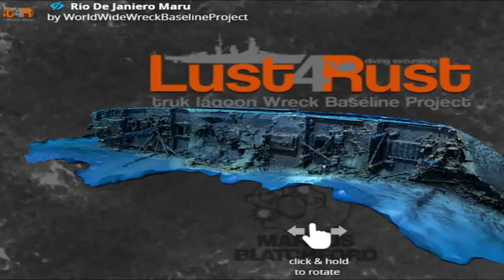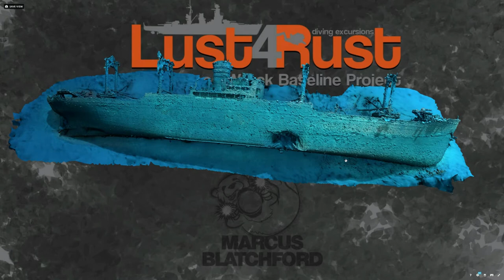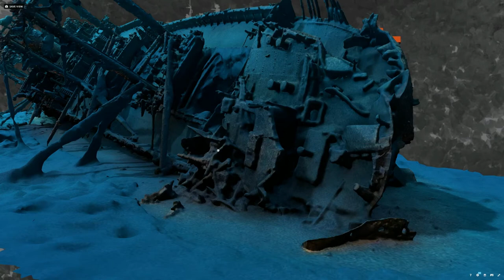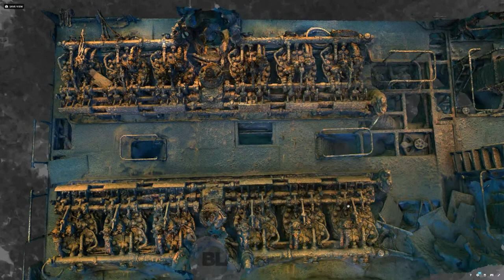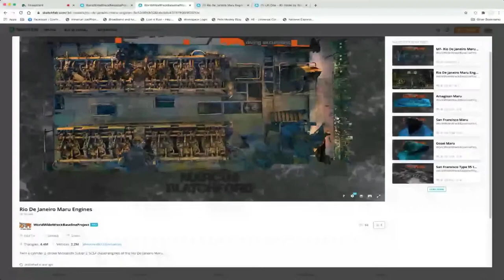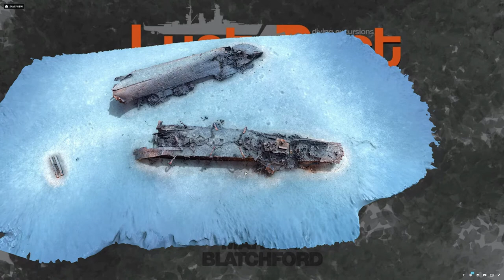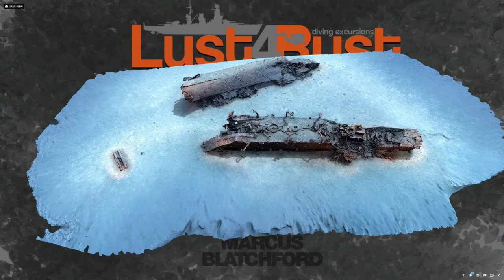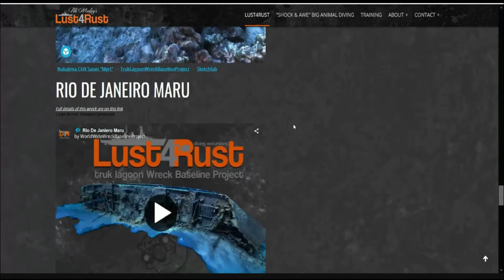Wreck Diving, 3D Photogrammetry, Avatar the Movie and more with Pete Mesley - Wreck Diving Pioneer!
This episode NO29 we chat with Pete Mesley, Explorer, Adventurer, Pioneer and Photogrammetrist (well a photogrammetrists mate) we have a great and fun chat with Pete who has dived all over the world, in all of the worlds bucket list destinations, Bikini Atoll, Galapagos, Solomon Islands and Truk Lagoon where Pete has made 3D Models of all the wrecks and they are incredible with such fine detail it will blow your mind! he shows us a couple of examples but you can see all of them on his website
Pete is also a highly experienced Instructor/Trainer with Advanced Wreck Diving, Rebreather and so much more,
Finally we get a little insight into his time on the new Avatar Movie

Available from wherever you usually get your podcasts

✅ “Surface Interval?” a Scuba Diving inspired chat about the ups and downs of scuba life and the various directions this amazing sport can take you, and how as divers we can help shape and change the environment

🔴 please consider subscribing, it takes on average around 8-10 hours per episode to create and produce, a lot of effort and all we ask is you support us by subscribing, liking, sharing or just give us a thumbs up if you enjoy what we do and want to see more

🔴 We have lots of previous content for you to enjoy and we are adding to this weekly, Podcasts, HowTO Videos, Gear tests and reviews, Dive Site Reviews, Competitions and our own trips to clean up the local rivers and help find lost property, we found an iPhone 10 and some prescription sunglasses for Jack, check out the video in our extras playlist